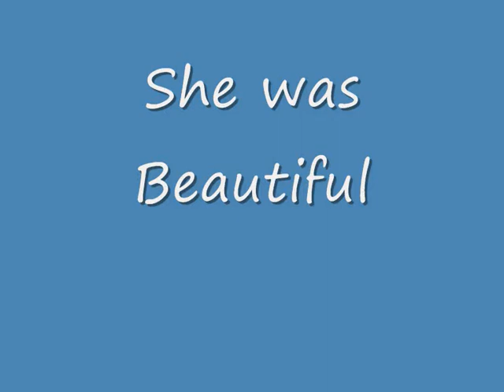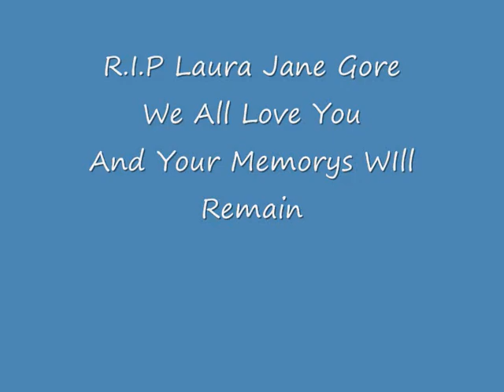R.I.P Laura Jane Gore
Rest In Peace Laura.
We miss you so much
You are the biggest star in the sky since you gone.
We all love you babes.
 videos by:maramischief

One Whole Year without you Laura today.
Gonna shine the brightest tonight.